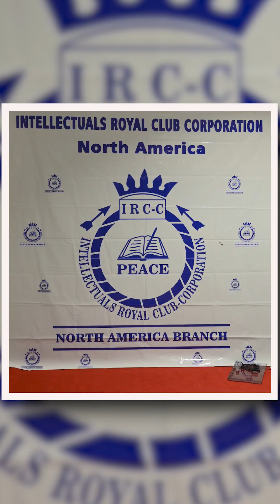{IRCC}North America Branch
Intellectuals Royal Club Corp
North America Branch. Fund Raising Ceremony Photos